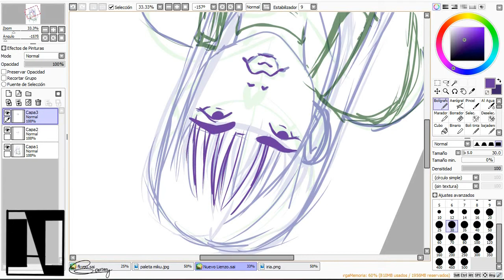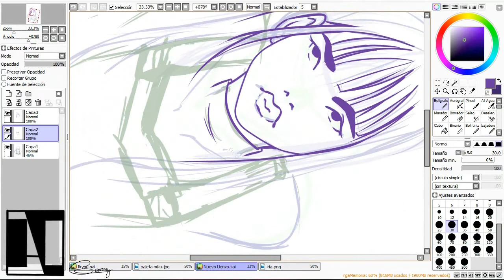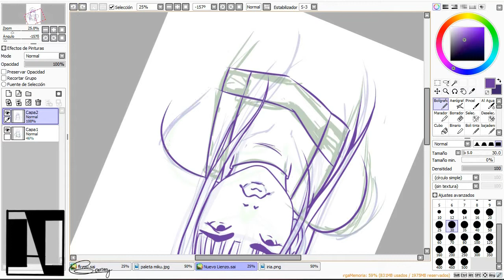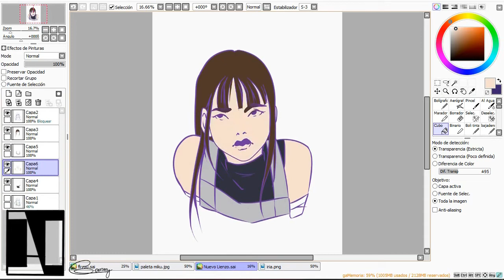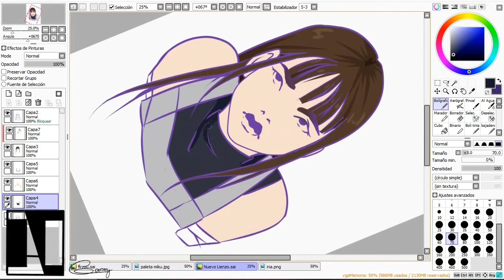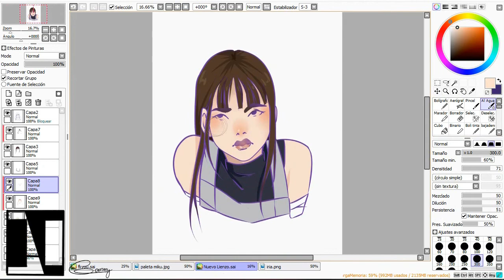Oc Iria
Lo que utilizo:
Dibujo: